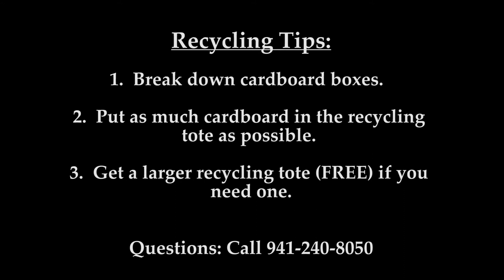2018 Recycling Tips - North Port Solid Waste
Solid Waste would like to wish you a Happy New Year!  🎉 Here are a few things you can do to help them in 2018:

1. Separate your recycling from the garbage.

2. Break down cardboard boxes and fit as many in the TAN lid tote as possible.

3. Ask for a larger recycling tote (they're free) if you need one.

For more, visit northportfl.gov.